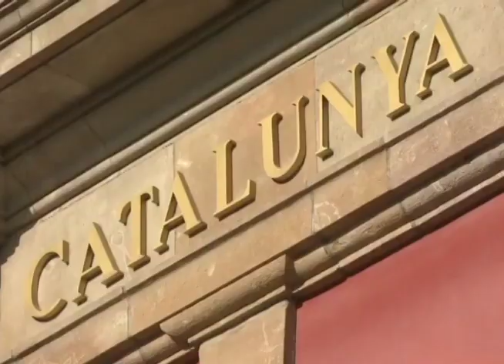La hora cero de la crisis de Cataluña: Entrevista con el embajador de España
La demanda de independencia de Cataluña, al margen de la Constitución, provoca una crisis sin precedentes en España. El gobierno español emplaza a la Generalitat a aclarar si ha proclamado independencia, y esta semana se decide si aplica el artículo 155 de la Constitución. Hablamos con el Embajador de España en Nicaragua Rafael Garranzo García.